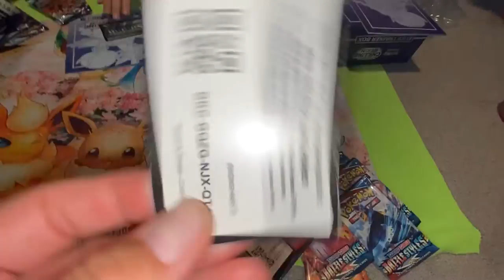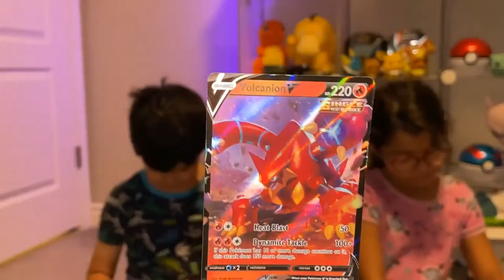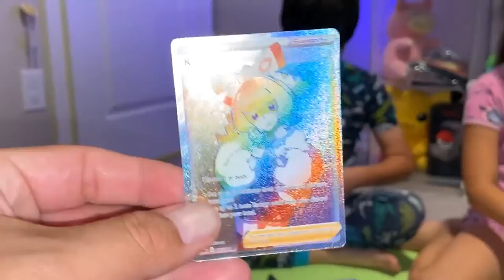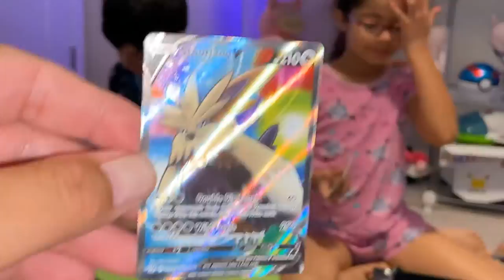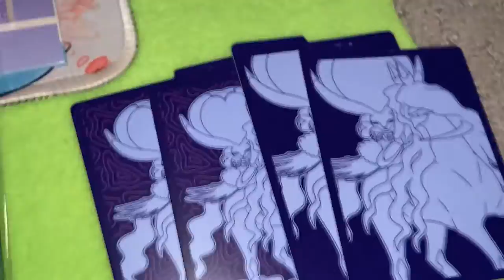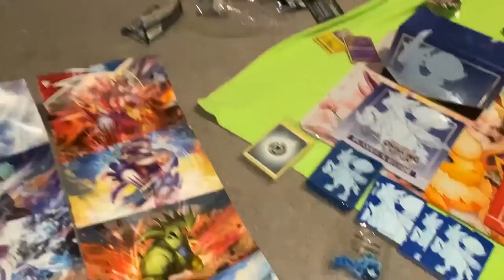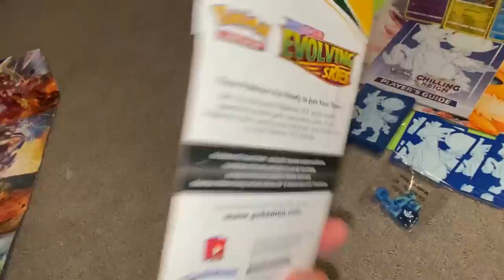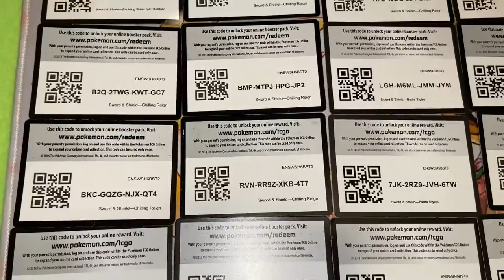Opening NEW Unsold Yard Sale Pokémon ETBs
Hello everyone, hope everyone is having a good Halloween weekend! If you saw our yard sale videos, you saw that we had plenty of sealed Pokémon products and ETBs. For some reason, these three ETBs were not sold and I asked Bella and Jio if they just wanted to open, and i didn't have to ask twice :). Thanks!